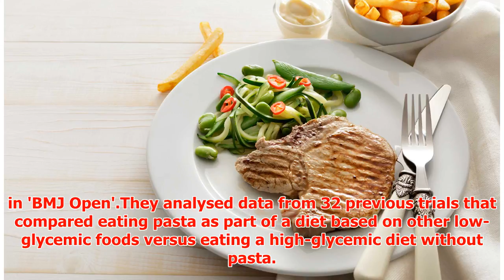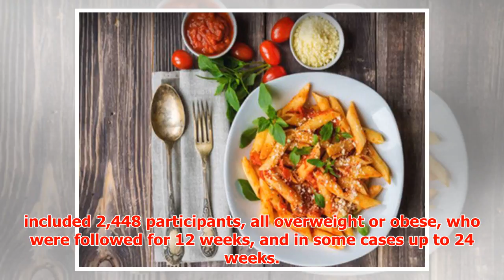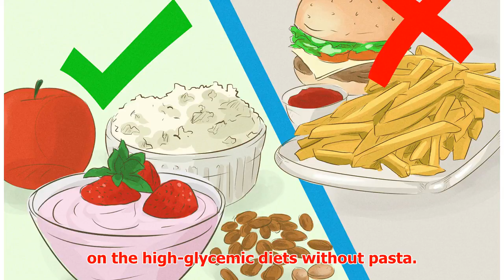No need to give up pasta to shed kilos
► To lose weight, or avoid gaining it, is not one of the harmful carbs that needs to be sacrificed, re...